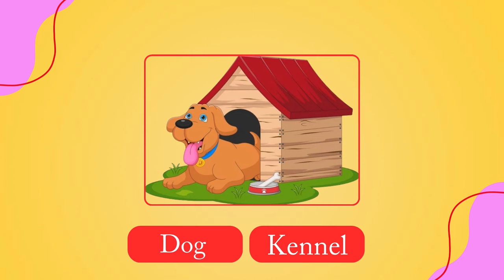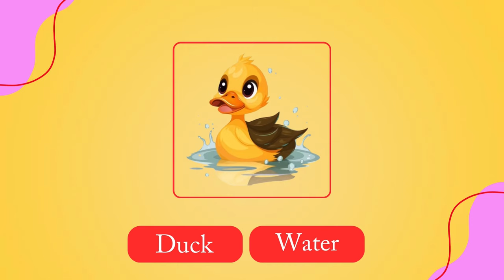Animal Baby Names and Their Homes | Animal Names for Kids | Step to Learn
Dive into the adorable world of baby animals and learn their unique names in this fun and educational video!  From fluffy chicks to wiggly tadpoles, we'll explore a variety of baby animals and their cozy homes. Perfect for curious kids and animal lovers of all ages, this video is packed with fascinating facts and stunning visuals.

Regards...